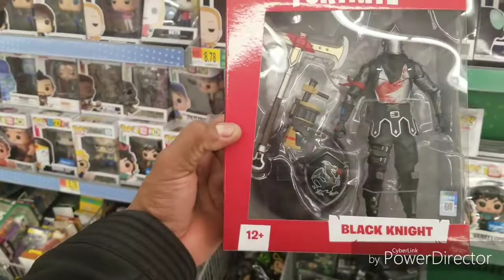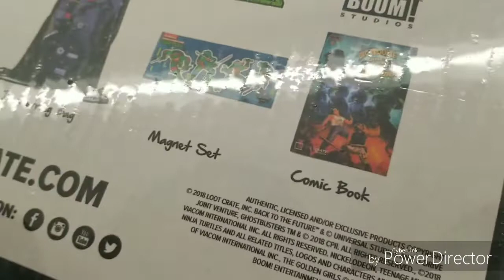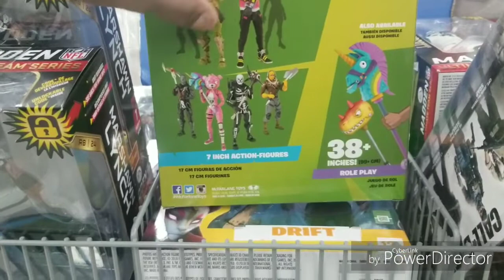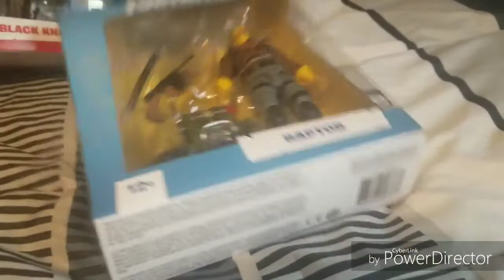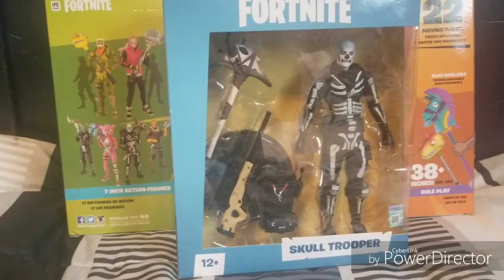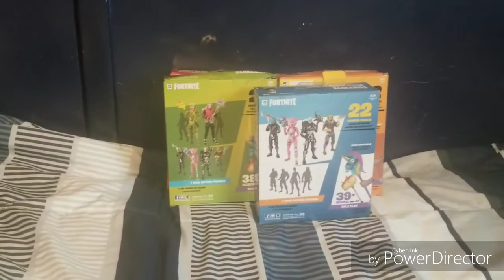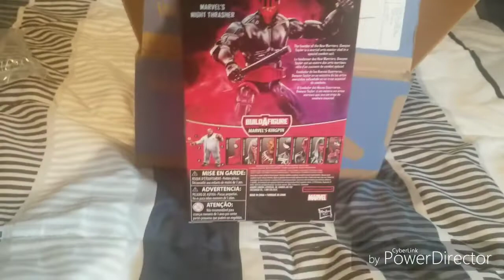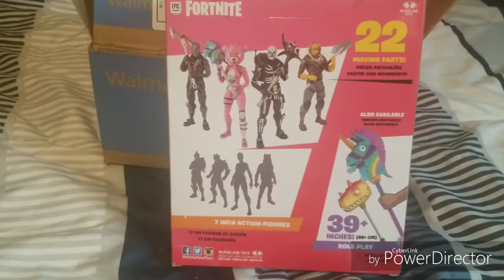Fortnite Hunts and Pickups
Stay Tune to next vid:

Fortnite Review Party

Keep Hunting Keep Collecting and Keep Growing